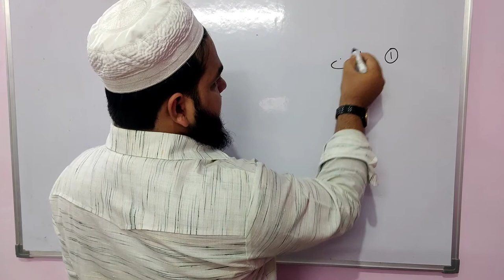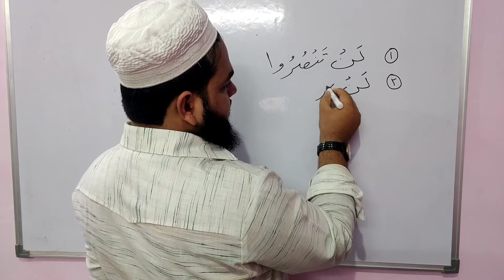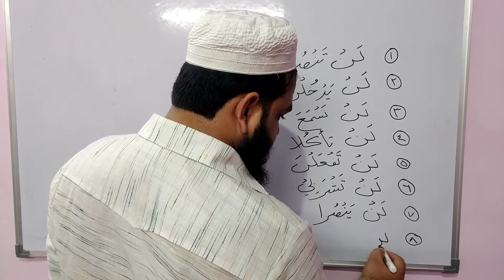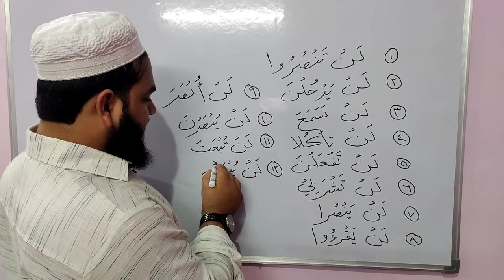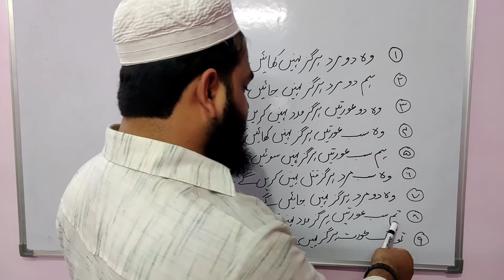Lesson 39, Arabic Grammar, حروف ناصبہ کا بیان, Exercise, owais khan nadwi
Tags for reference:
New Delhi